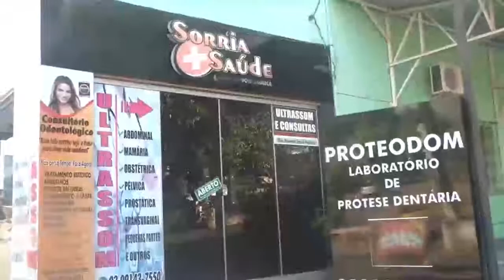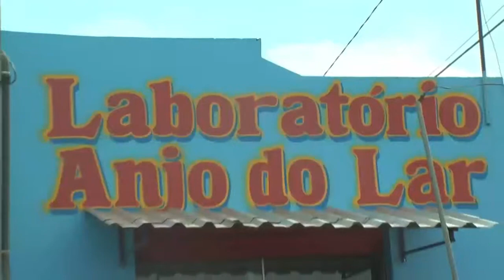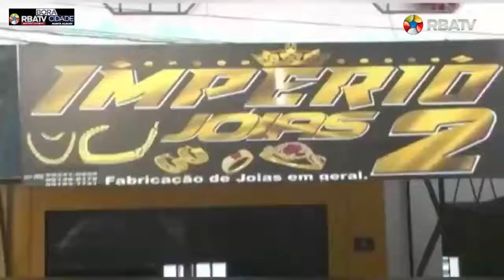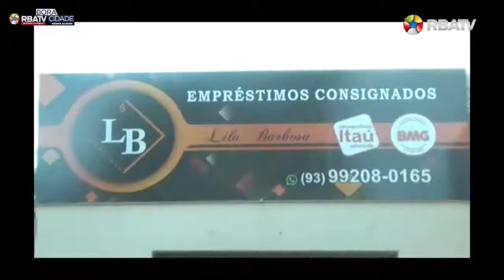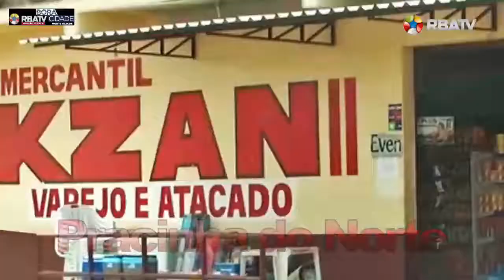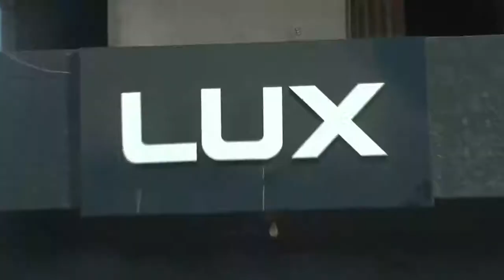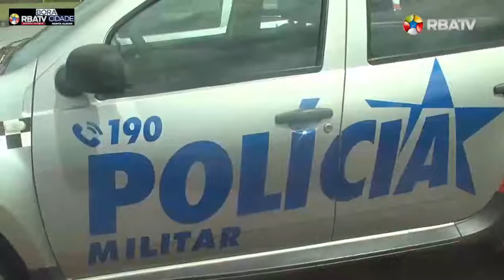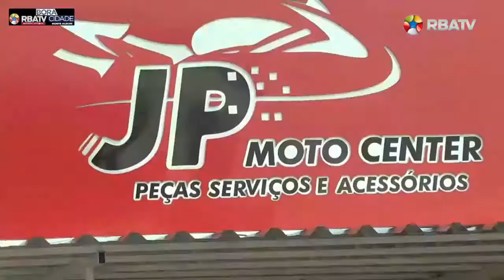PROGRAMA BORA CIDADE - SEGUNDA-FEIRA 16-05-2022